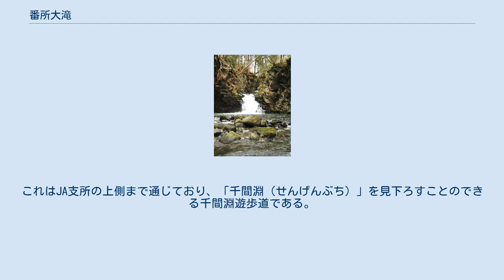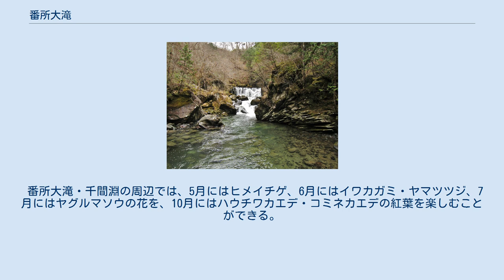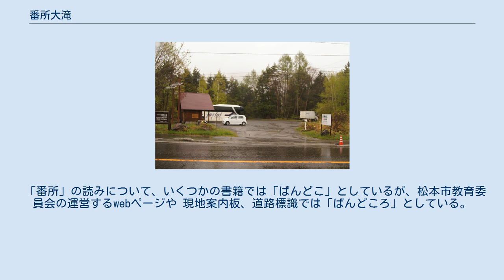番所大滝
番所大滝（ばんどころおおたき、ばんどこおおたき、詳細は#名称を参照）は、長野県松本市安曇番所にある滝。
 長野県道84号乗鞍岳線から急で細い遊歩道を5分ほど下ったところにある。
落差40m、幅15mで、滝を見渡す滝見台まで水しぶきが上がることもある。
乗鞍岳の麓、乗鞍高原としては下部に位置し、三本滝、善五郎の滝とともに「乗鞍三滝」と称される。
 県道脇に広い駐車場とトイレがあり、「番所大滝」バス停がある。
 滝に下る遊歩道よりも10mほど上流に、やはり下に向かう遊歩道がある。
これはJA支所の上側まで通じており、「千間淵（せんげんぶち）」を見下ろすことのできる千間淵遊歩道である。
遊歩道自体は安全に整備されているが、遊歩道から逸脱したりすると危険な箇所も多い。
千間淵遊歩道は、ゆっくり歩いても20分程度で歩き通すことができる。
番所大滝と千間淵の間に「番所小滝」がある。
 番所大滝・千間淵の周辺では、5月にはヒメイチゲ、6月にはイワカガミ・ヤマツツジ、7月にはヤグルマソウの花を、10月にはハウチワカエデ・コミネカエデの紅葉を楽しむことができる。
 少し下側に大野川小中学校と「御池」があり、さらにわずか下った所に梓水神社がある。
また、バス停1つ分上流側の「千間淵」バス停の所にJAが（販売店舗はなくATMとオフィス）、さらに少し上にJAのガソリンスタンドがある。
 「番所」の読みについて、いくつかの書籍では「ばんどこ」としているが、松本市教育委員会の運営するwebページや 現地案内板、道路標識では「ばんどころ」としている。